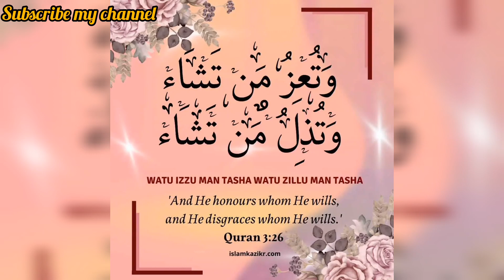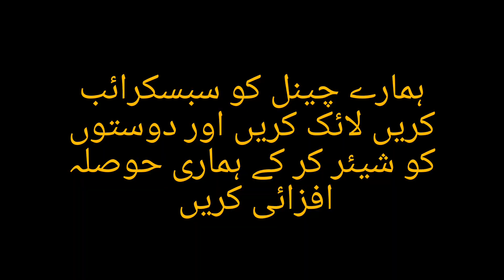Sadar Teetar Market 09 July 2023| صدر تیتر مارکیٹ کی اپڈیٹ عمران حسین کے ساتھ صرف تیتر ٹی وی پر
صدر تیتر مارکیٹ کی اپڈیٹ عمران حسین کے ساتھ صرف تیتر ٹی وی پر
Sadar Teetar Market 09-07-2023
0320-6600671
imran Hussain

your query
dakhni teetar market
dakhni teetar market update
kala teetar market
teetar ki awaz
teetar mandi
teetar market update
kala teetar market update
teetar market pakistan
teetar market in karachi
dakhni teetar market kot addu
teetar market price update
birds market
irani teetar
kala teetar ki awaz
white tetar white teetar
teetar market usa
teetar awaz
today market update
teetar market
sindh mandi
teetar mandi
kala teetar mandi
sindi teetar for sale
sindh bird mandi
sindhi teetar for sale
sindh punjab teetars
korki mandi sindh
halani mandi sindh
teetar for sale
sindhi kala teetar for sale
khairpur mandi
sasti mandi
korki mandi
Kala teetar
tando adam mandi
halani mandi
ksly teetar k pathy for sale
kaly teetar mandi
Kala teetar ki mandi
teetar ki mandi
sindh kala mandi